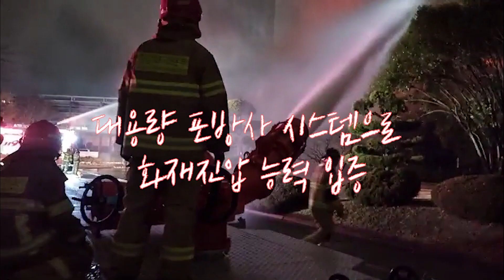전국 최초 대용량 포방사 시스템? 탁월한 화재 진압 능력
울산소방본부가 대형 화재 진압을 목적으로
전국 최초로 도입한 '대용량 포방사 시스템'의 능력이 입증됐다